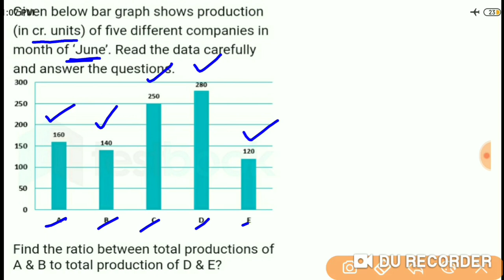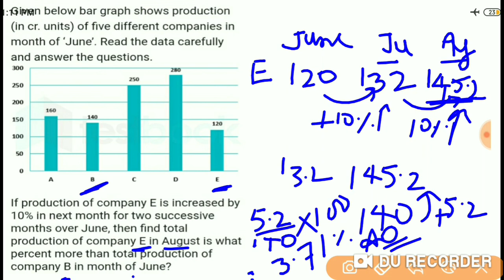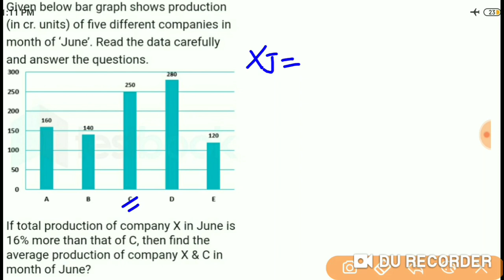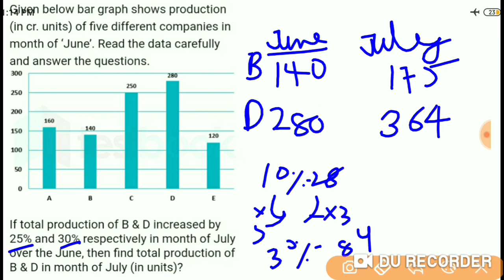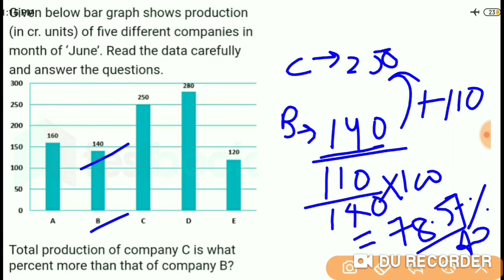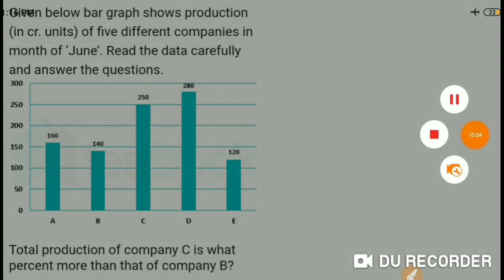IBPS RRB Clerk Prelims 2019 | Math | DI Trick | ऐसे प्रशन आएंगे | 10 में 10 पक्के